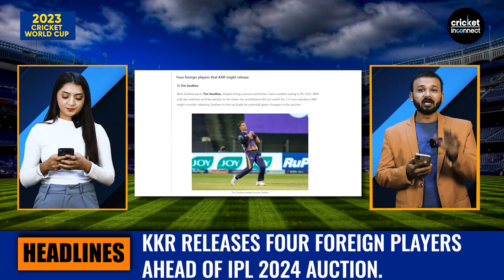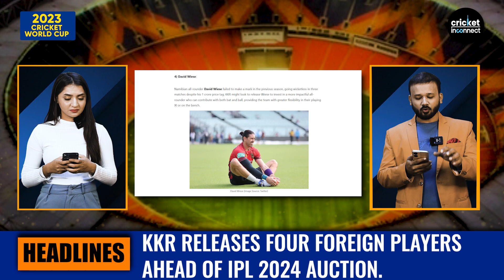Urvashi Rautela Ne Mitchell Marsh Ko 'Trophy Disrespect’ Ke Liye Daata? | Dhoni Ki Doosri Paari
Indian Cricket News: Bollywood sensation Urvashi Rautela has slammed Australian all-rounder Mitchell Marsh over his controversial move related to the World Cup trophy. Marsh stepped onto the prestigious trophy in an eyebrow-raising moment after Australia secured a decisive victory over the unbeaten Indian team on November 19, securing a six-wicket victory. India's score was a modest 240, but the target posed no challenge to the formidable Australian team known for their unprecedented success in ODI World Cup history. Travis Head's brilliant century was complemented by Marnus Labuschagne's 50th, contributing to Australia's victory in the field. In an interesting off-field incident, Urvashi Rautela, who had earlier grabbed attention for her comments on Rishabh Pant, was invited to the unveiling of the Cricket World Cup trophy at the Eiffel Tower before the start of the tournament. Urvashi shared three photos featuring herself with cricket legends Kapil Dev, Mitchell Marsh, and football icon Lionel Messi, expressing her disappointment over Marsh's actions. In her social media post, she highlighted her disapproval with a thumbs-down emoji and urged him to "show some respect for the World Cup trophy." The incident added an interesting touch to the post-match discussion and highlighted the emotional connection that fans and celebrities have to the iconic trophy.

Also, looking ahead to MS Dhoni's possible return to T20s, the LLC CEO dropped an important hint about Mahi's involvement in the upcoming season. Cricket fans are buzzing with anticipation as speculation mounts regarding the legendary captain's T20 return to the arena.

In a candid interview, Sanju Samson spoke about the difficulties he faced as people called him the 'unluckiest cricketer'. This discussion gives insight into the mindset of a talented player and highlights the ups and downs of his cricketing life. An exciting match-up is at hand as India prepares to take on Australia this Sunday, November 26th.

All eyes are on up-and-comers Rinku Singh and Yashasvi Jaiswal, who are looking to make their mark in the high-profile match. Cricket lovers are looking forward to the showdown between these cricketing giants.

In a strategic move, Kolkata Knight Riders (KKR) has decided to release four foreign players ahead of the IPL auction in 2024. The decision raises questions about the team's future strategy and adds an element of intrigue to the upcoming auction.